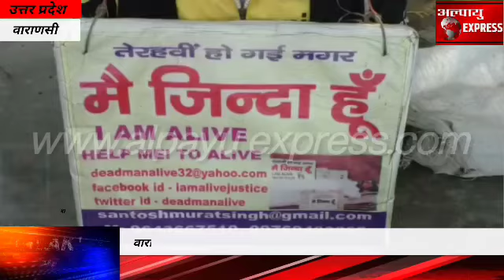वाराणसी -मुर्दा लड़ेगा योगी-मोदी के खिलाफ चुनाव-संतोष मुरत सिंह मैं जिंदा हूं।